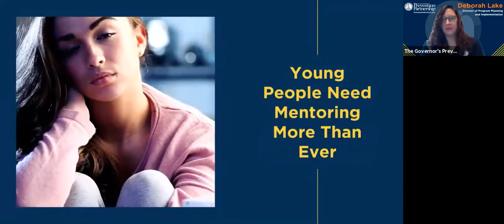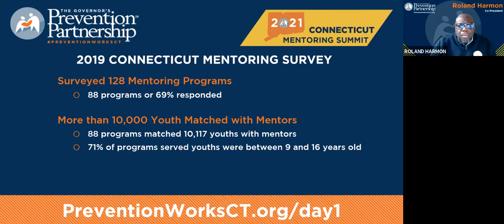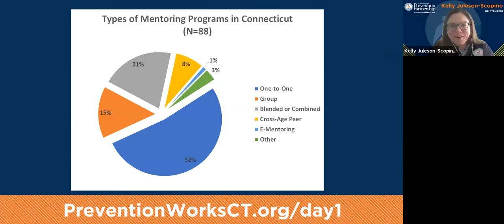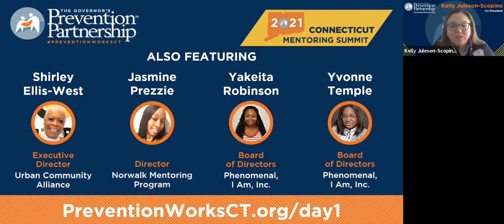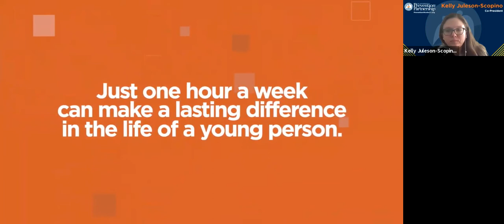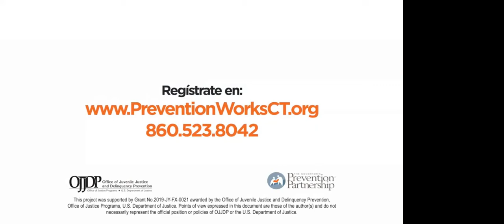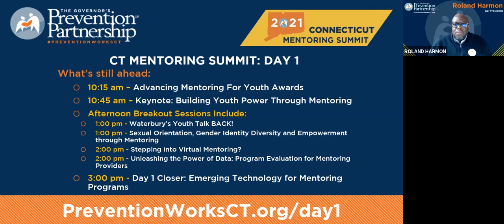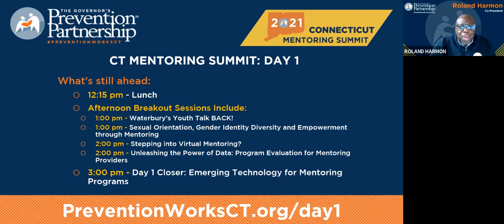Summit Welcome, Legislative Roundtable, & Awards - 2021 Connecticut Mentoring Summit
The kickoff of our two-day mentoring summit!